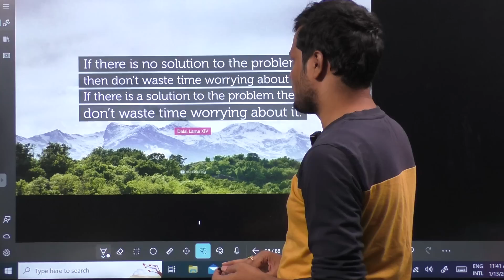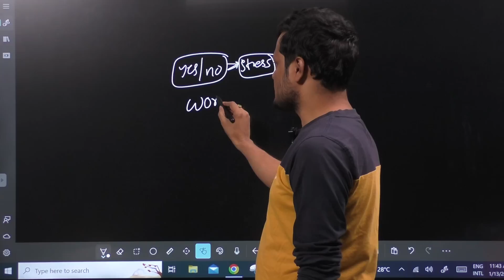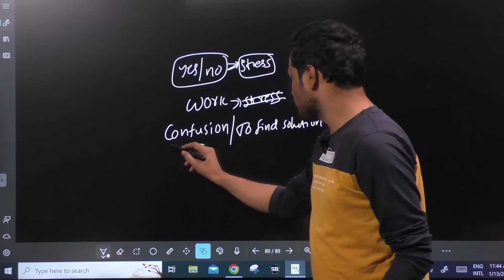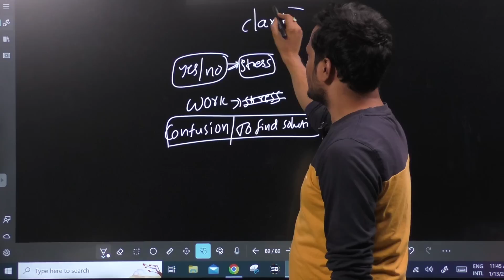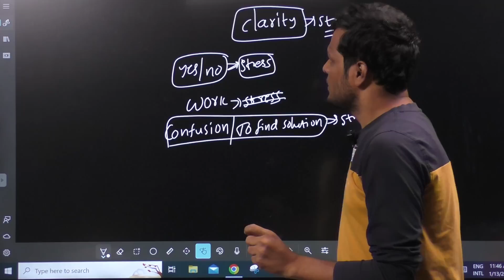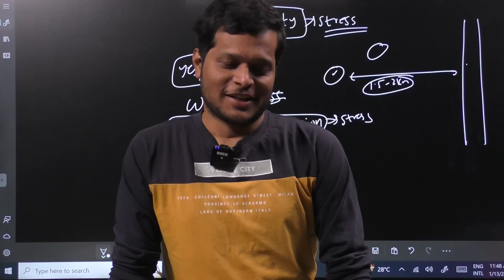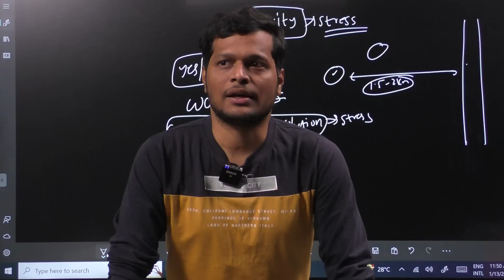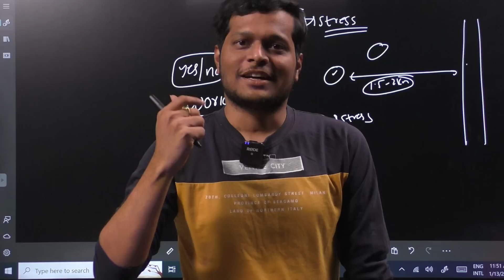SMALL MOTIVATION| MAINTAIN CLARITY TO AVOID STRESS